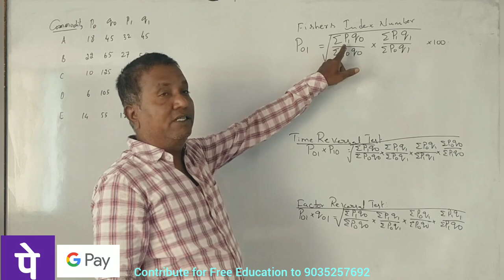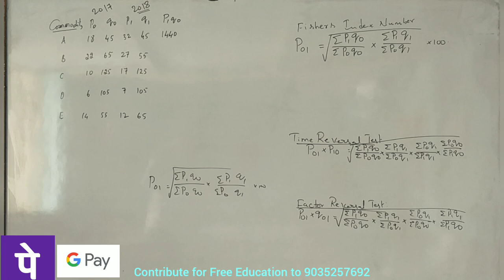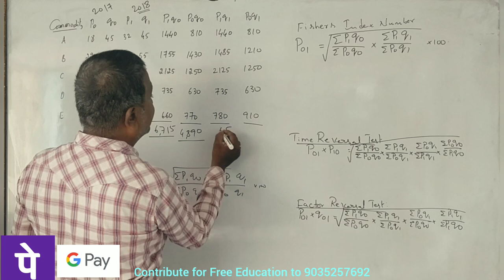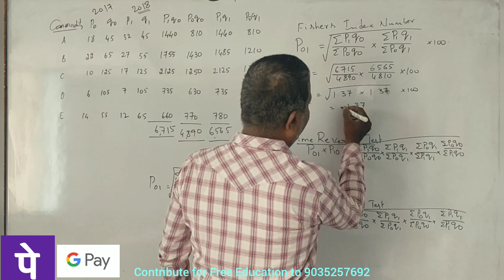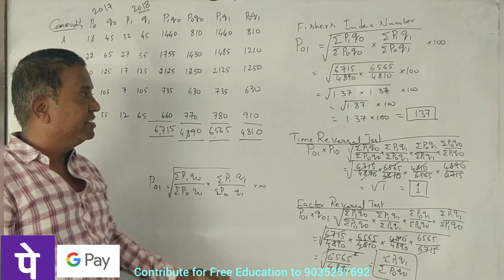MBA 1st Sem - Statistics for Managers - Index Number PART 5 - MBA (BU) 2021 Q.P for 10 Marks